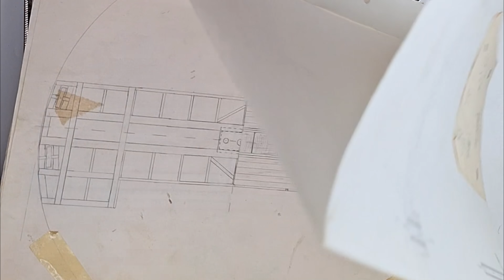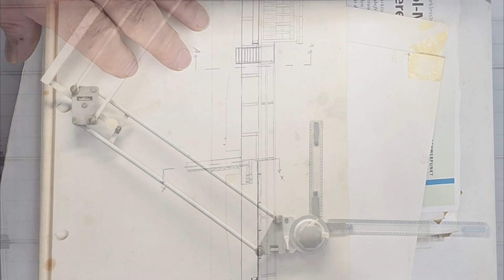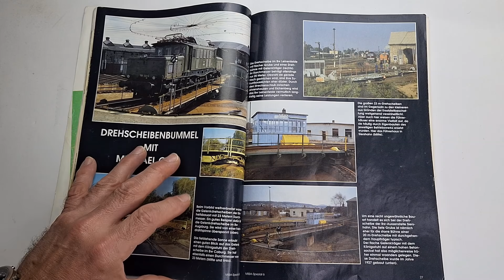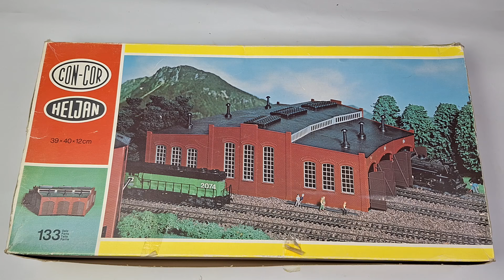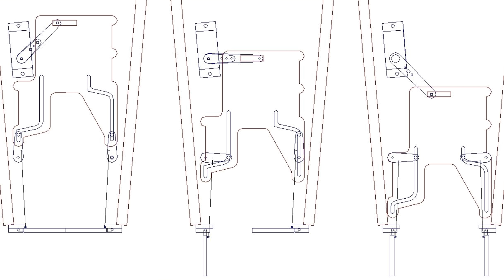Drehscheibe Eigenbau mit beweglichen Signalen und Mittelleiter im Lokschuppen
Diesmal stelle ich euch meine Eigenbau Drehscheibe in H0 mit beweglichen Weinert Signalen vor. Der Signalantrieb mit Memorydraht und der Schrittmotor für die Bühnendrehung von Müt Digirail wird genau so ausführlich beschrieben, wie diverse Lösungen für das Märklin System mit Mittelleiter. Dazu gehört der Einbau der Punktkontakte in Kopfsteinpflaster und auf Untersuchungsgruben im Lokschuppen, auf der Drehbühne und am Grubenrand.

Ich zeige euch auch einen Servo Torantrieb mit Kulissenführung im Ringlokschuppen von Revell Nr. 2004 bzw. Heljan Nr. 802. Der im Video angesprochene Märklin Lokschuppen hat die Nr. 72881 bzw. 72883.

Weitere Anregungen zum Mittelleiter findet ihr hier:
Miba 07/2019 Eine neue Heimat für die Loks
Miba 08/2019 Pukos für Peco

Alle benötigten Bauteile und Werkzeuge für den Mittelleiter Bau kann man hier bestellen: